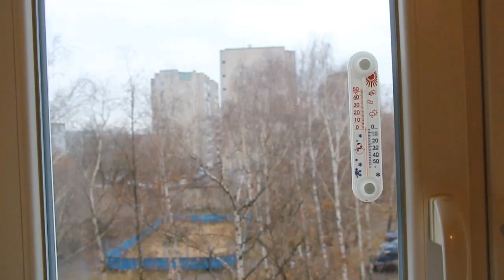"Скрутка сигар на станке Агуреева" 3 часть - 2 сезон 5 серия «Сады порока»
Все "сигарные" ролики за несколько лет моих табачных "Садов порока" собраны вместе
Свой табак – свои сигары: первые две части моей сигарной серии были о ручной скрутке сигар. И вот замечательный мастер из Тольятти, творческий человек Игорь Агуреев прислал мне на пробу станочек, позволивший такому неаккуратному человеку свернуть красивые сигары. Этот ролик – о том, как я осваивал замечательное приспособление, налаживал технологию для маленьких сигар. Станок позволяет сворачивать и сигары длиной до 200 миллиметров, и совсем маленькие сигариллы, быстро перенастраивается под разный диаметр, удобен и функционален. Следующие части будут о скрутке больших сигар «Шарлотта» и сигарилл с резаным табаком, их я тоже научился делать.